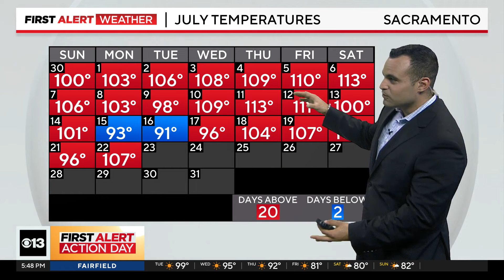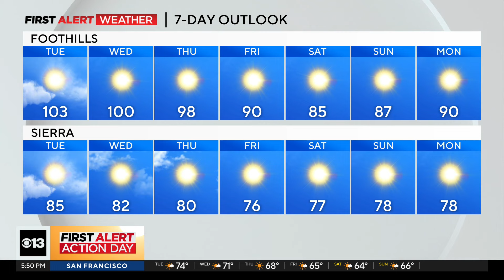Monday evening weather forecast - July 22, 2024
Warm temperatures are expected Tuesday but a cool down is ahead!